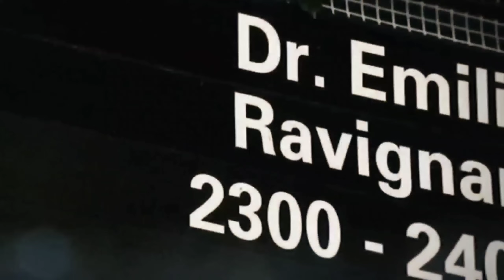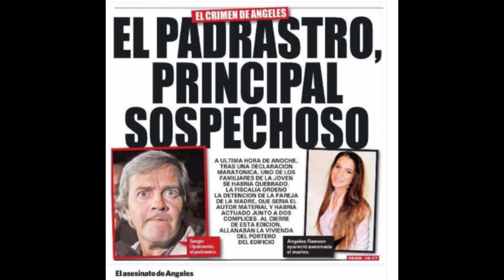ELA TEVE SEUS SONHOS INTERROMPIDOS | ANGELIS RAWSON